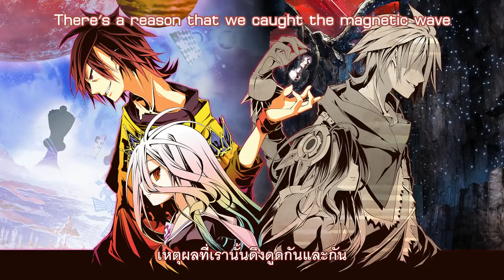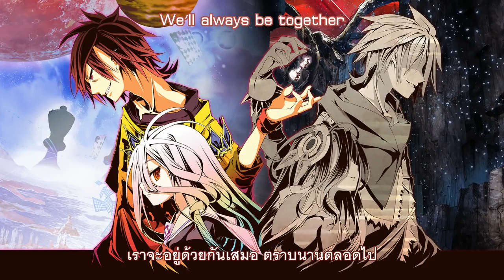Suzuki Konomi THERE IS A REASON OST No Game No Life Zero [ซับไทย]